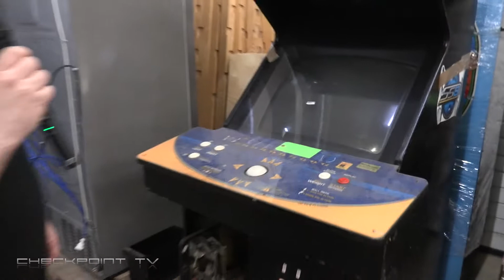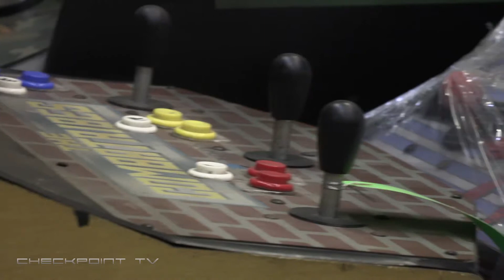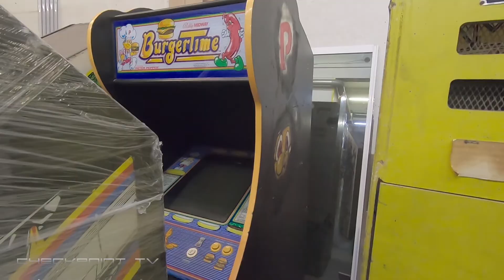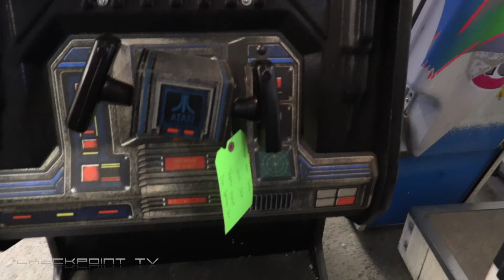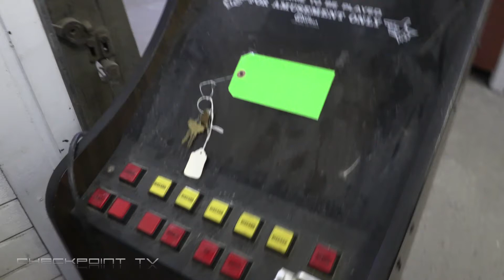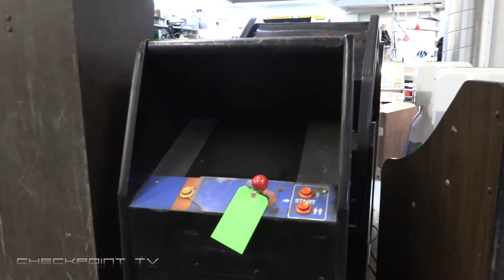Reprocade sai 55 uutta vanhaa pelikonetta - arcade-aarteita Amerikasta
Tamperelainen Reprocade Oy operoi ja kunnostaa uusia ja vanhoja pelikoneita - ja maahantuo niitä. Firma sai taas kerran mainion paketin kaukaisesta Amerikasta saakka, sillä uusimmasta merirahtina saapuneesta kontista paljastui kokonaiset 55 uutta vanhaa viihdelaitetta: kolikkopelejä, kasinoiden uhkapelilaitteita, jukebokseja ja vaikka mitä. Osa laitteista on vailla kaikkia sisuksiaan, osa on hyvinkin ränsistyneessä kunnossa, osa toki vain käytettyjä ja kohtuullisella vaivalla kunnostettavissa.
Reprocaden klasikkolaitteiden maahantuonti on tärkeä väline suomalaisen viihdepelikonekulttuurin elvyttämisessä, sillä RAY:n muinaisen monopolin myötä Suomessa tuhottiin tuhansia kolikkopelejä. RAY:n jäljiltä jäljelle jäi vain pieni osa maassa aikaisemmin olleista viihdelaitteista. Niinpä kokonaiset merikontilliset pelikoneita ovat mahtavia piristysruiskeita retrokoneiden markkinoille. Firman taitavat näpertäjät kunnostavat koneita sekä asiakkailleen että omaan operointiinsa, minkä myötä niitä sijoitetaan sekä yksityis- että yritysasiakkaiden tiloihin kuten myös esimerkiksi baareihin, kahviloihin tai Tampereella sijaitsevaan ZBase-pelibaariin, barcadeen.
Tällä videolla tarjolla pieni vilaus Reprocaden uusimpaan pelikonesatsiin itsensä arcademaestro Toni Cavénin johdolla.

Spiikki: Toni Cavén
Kuvaus: Jukka O. Kauppinen
Grafiikka: Niklas Isberg
Intro/outro: Saku Tiainen, Antti Miettinen, Kraku  / Mika Hyvönen, XWD, Kraku / Mika Hyvönen, XWD, Fapahtaja

Lisätietoja:
Reprocade